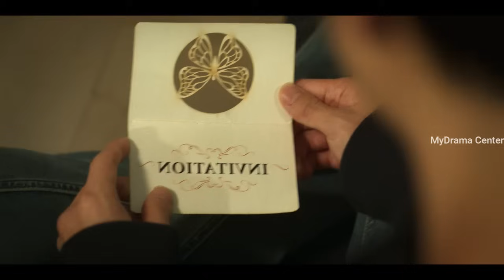Mysterious Man of Magic✨ || Part 5 Malayalam explanation || MyDrama Center